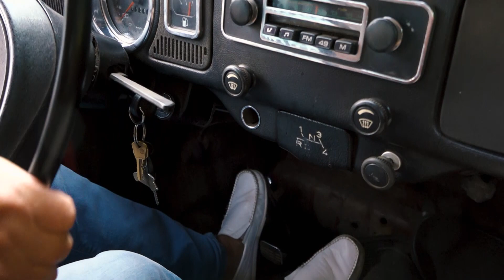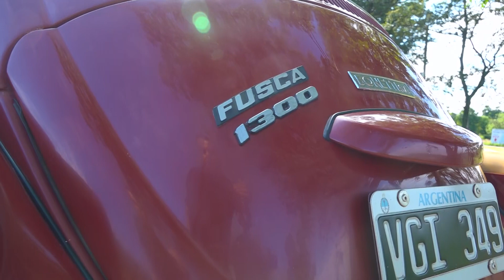1980 VW Fusca 1300-Escarabajo- Vocho-Volkswagen Beatle Sedan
Juan desde Misiones-Argentina nos cuenta sobre su maquina, su compañera de todos los dias..